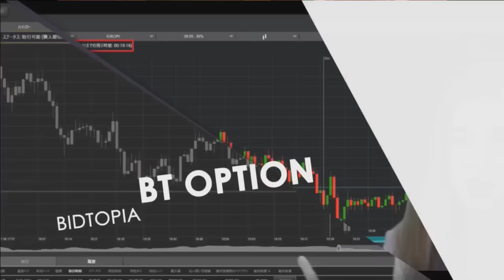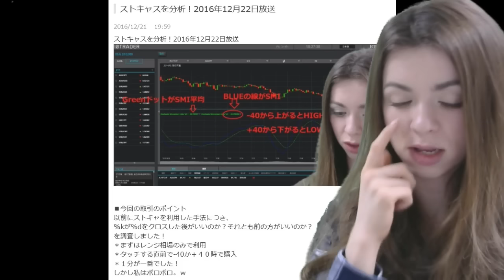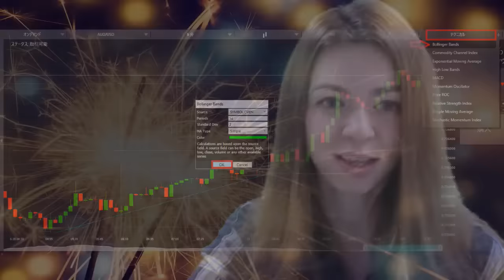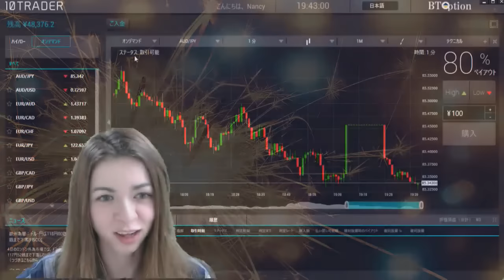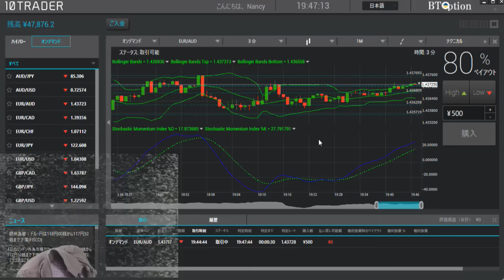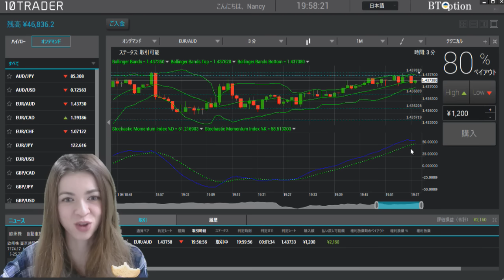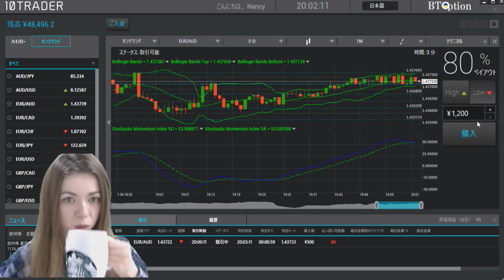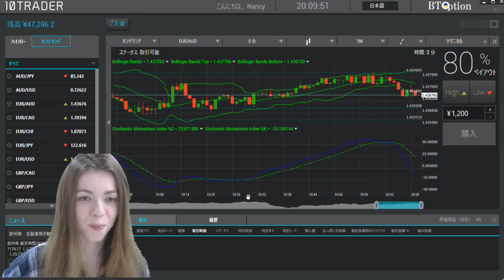Happy New Year! Nancyプライベート話！＋ちょこっとストキャス３分取引手法！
実際に取引できたのは放送スタートから42分後です！ｗ